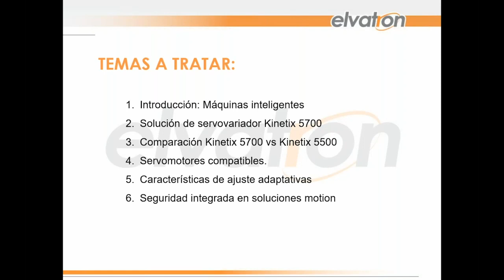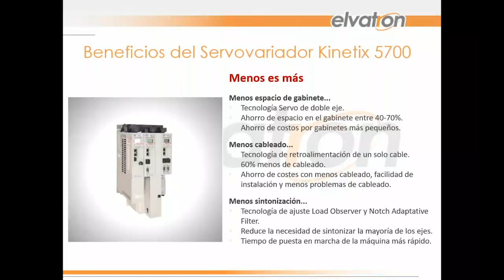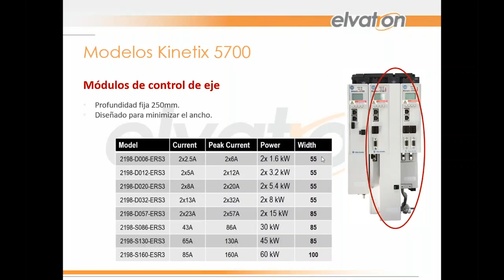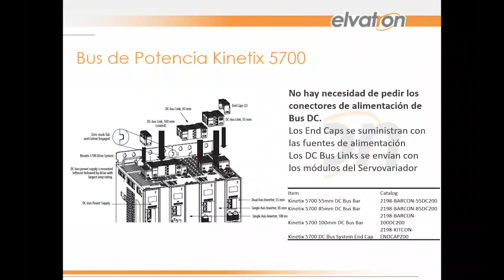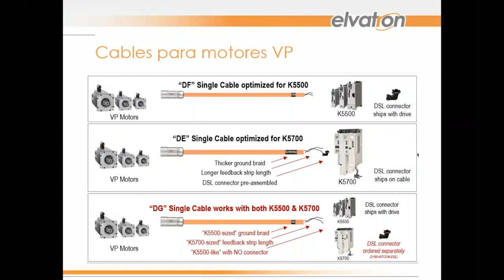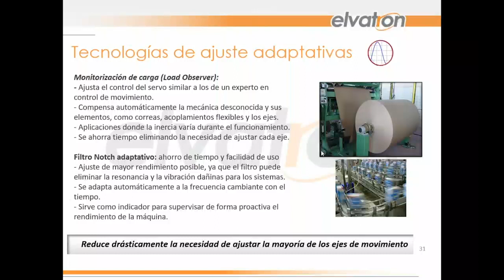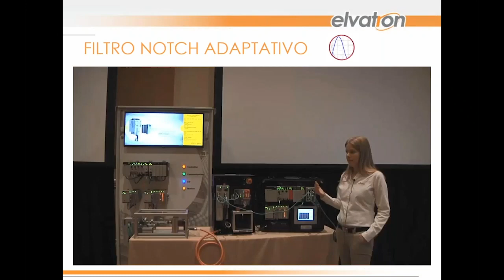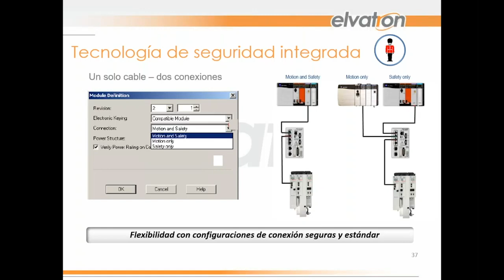Webinar: Presentación de los nuevos Servovariadores EtherNet/IP Kinetix 5500 y 5700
Conozca los beneficios que obtendrá al utilizar las soluciones Kinetix 5500 y 5700 en sus aplicaciones de movimiento.

•    Solución flexible y segura, fácil de integrar a aplicaciones de movimiento nuevas o existentes.
•    Tiempo de puesta en marcha reducido gracias a las nuevas capacidades de sintonización.
•    Tecnología adaptativa que desempeña análisis prescriptivo.
•    Información disponible para ser utilizada en el planeamiento del mantenimiento proactivo.
•    Tecnologías de seguridad avanzadas integradas en el dispositivo.

Ofrece la simplicidad, la potencia y el ahorro de espacio que usted necesita para poner su máquina en funcionamiento de manera más rápida.